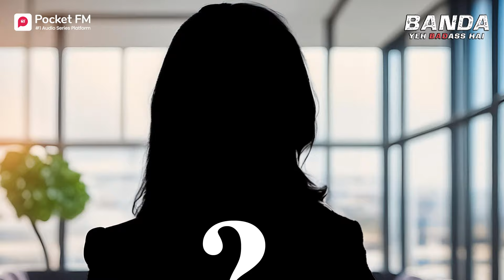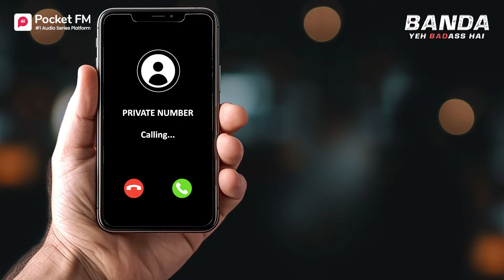Episode 25 | Banda Yeh Badass Hai